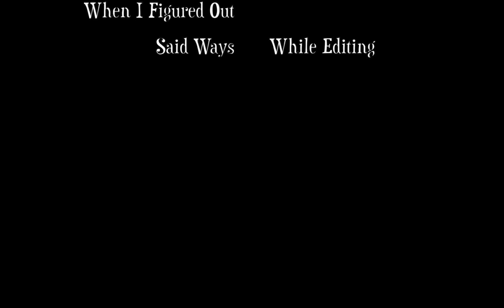GhostControl Inc. (Part 10)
Not a big fan of those fire spirits, let me tell you.

GhostControl Inc. was developed by Bumblebee and published by Application Systems Heidelberg.